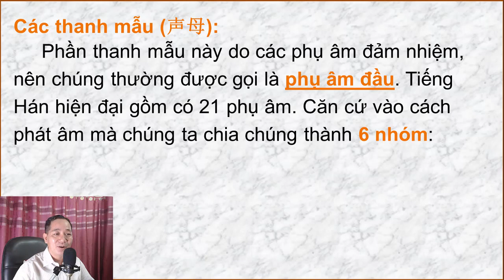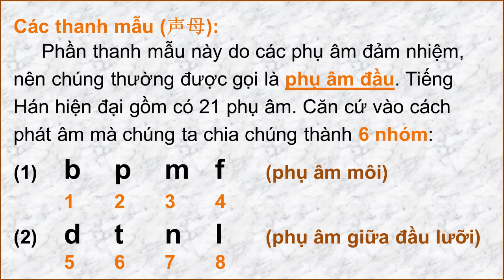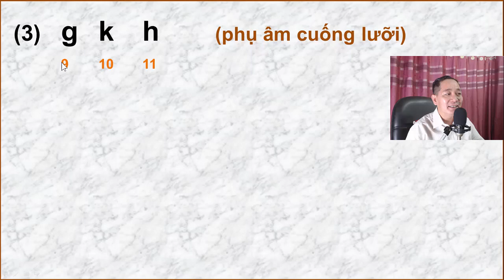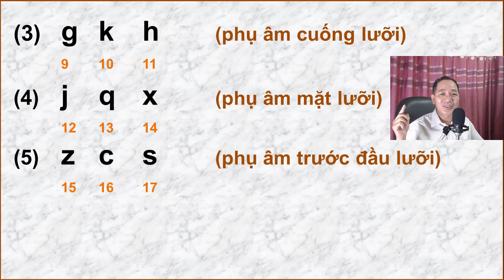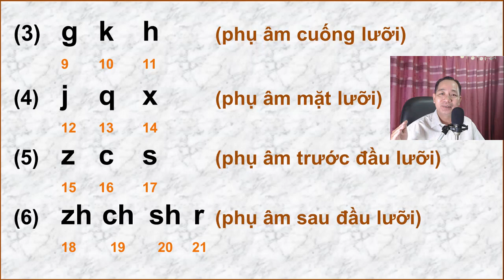PHIÊN ÂM TIẾNG TRUNG PHẦN 2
Clip dành cho các anh chị mới học tiếng Trung Quốc và những ai muốn dạy hệ thống phiên âm tiếng Trung.